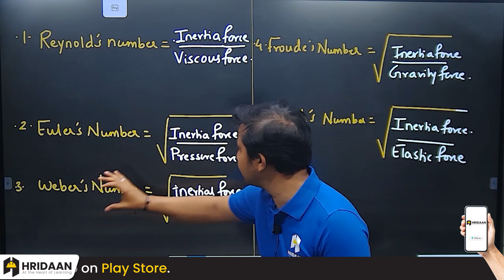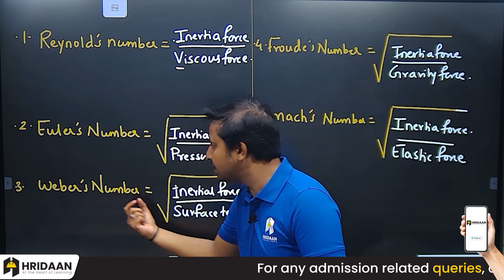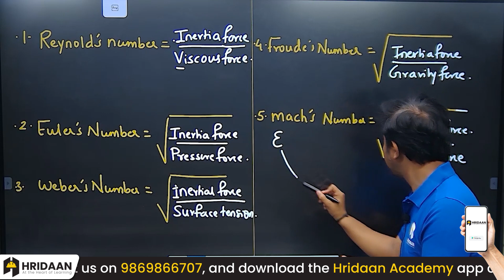TRICK : Dimensionless number in Fluid analysis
TRICK to remember "DIMENSIONLESS NUMBER from Fluid Mechanics"

Reynold's Number, Euler's Number, Weber's Number, Froude's Number,
Mach's Number/Cauchy's Number

Hridaan Academy (MPSC,GATE,UPSC,BMC,PSU's) @ THANE & PUNE
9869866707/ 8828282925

New BMC OFFLINE BATCH starting in PUNE from 15 th NOV.